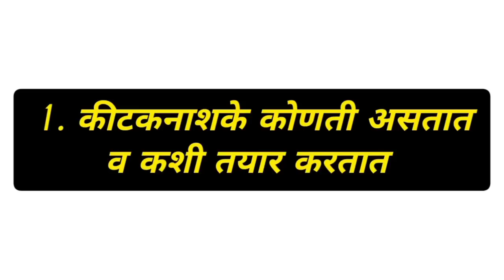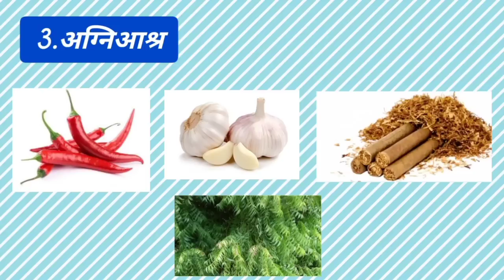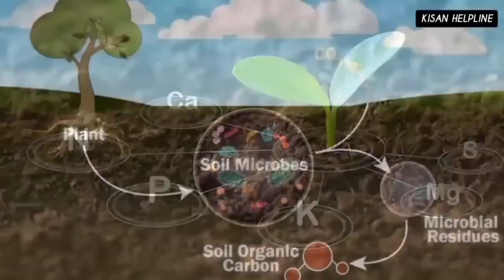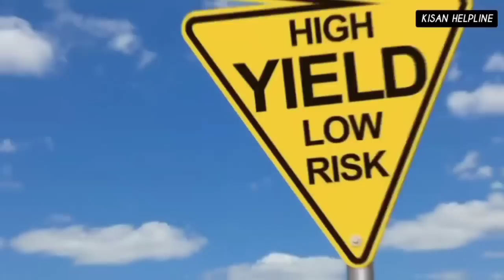शेतीचा खर्च कसा कमी करायचा तर हे पहा|july,pavsali,pike|havaman andaj|जुलै ऑगस्ट पिके|sheti vyavsay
4 एकराची कमाई 2 गुंठ्यात करून दाखवली|july,pavsali,pike|havaman andaj|जुन जुलै पिके|sheti vyavsay
pavsali pike,
pavsalayat konti pike lavavi,
Monsoon crops in marathi,
high profitable crops in marathi,
kami velat yenari pike,
kami kharch pike,
jast utpann denari pike,

शेतकऱ्यांनो हि संधी सोडाल तर आयुष्यभर पस्तवाल |july,pavsali,pike|havaman andaj|जुन जुलै पिके|sheti

मराठीतील सर्व बातम्या, ब्रेकिंग न्यूज, माझा कट्टा, मुंबई, पुणे बातम्या, देश-विदेशातील घडामोडींसाठी ABP Majha Live पाहा तुमच्या मोबाईलवर. महाराष्ट्रतील प्रत्येक बातमी सर्वात आधी एबीपी माझावर, निवडणूक विशेष कार्यक्रम, मनोरंजन, क्रीडा, खेळ माझा, क्राईम, घे भरारी, एबीपी माझा कट्टा पाहा ABP Majha वर |

कमी खर्चातील ऊस व्यवस्थापन | शेतकऱ्याचे नियोजन बघून थक्क व्हाल..! | मुलाखत

1. पंजाबराव डक हवामान अंदाज
 2. पंजाबराव डख आजचा हवामान अंदाज
 3. हवामान अंदाज महाराष्ट्र live
 4. Panjabrao dakh patil weather today
 5. आजचा हवामान अंदाज
 6. पंजाबराव डख हवामान अंदाज
 7. Panjabrao dakh patil weather
 8. Panjab dakh hawaman andaj today
 9. Panjab dakh havaman
 10. पंजाब डख पाऊस शेतकरी

 Farmer | Farming | Agriculture

Panjabrao Dakh Live। पंजाब डख लाईव्ह हवामान अंदाज। havaman andaj today live। weather report